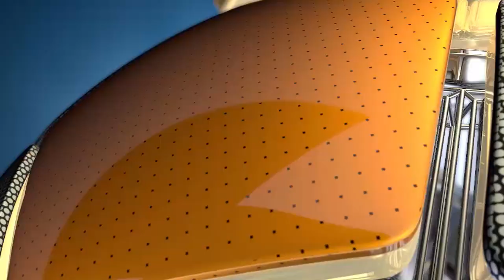تحليل الاداء الفنى لمباراة البنك والعياط2002